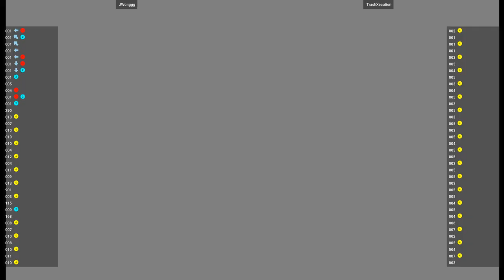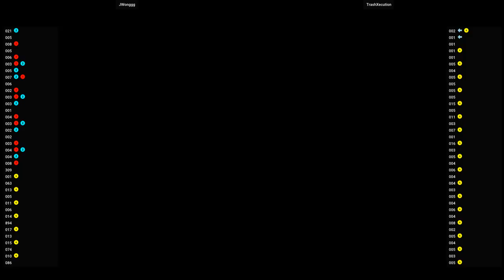MVSC2 - JWonggg VS TrashXecution